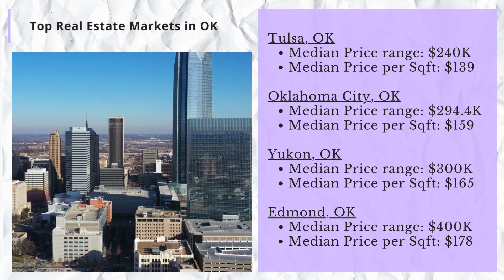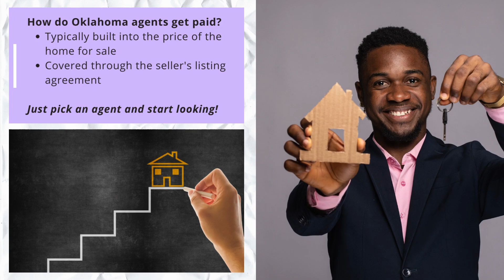2023 Home Buying Guide in Oklahoma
1-minute guide to home buying in Oklahoma as of 1st quarter of 2023, including median sales prices of homes in the state and current trends. Advantages of using a buyer's agent are addressed, along with useful tips about how to begin the home buying process for experienced as well as first-time home buyers.